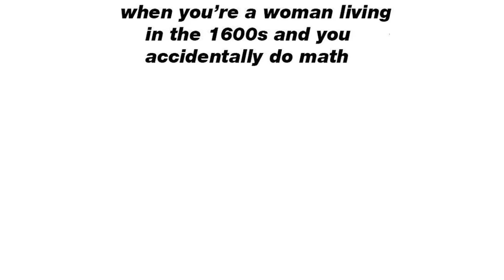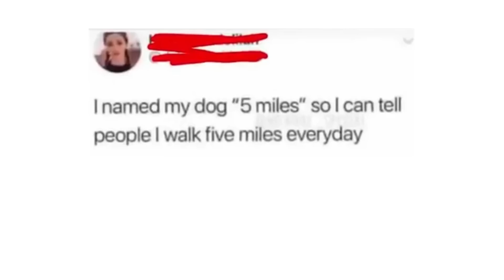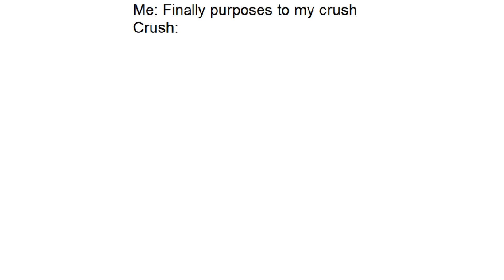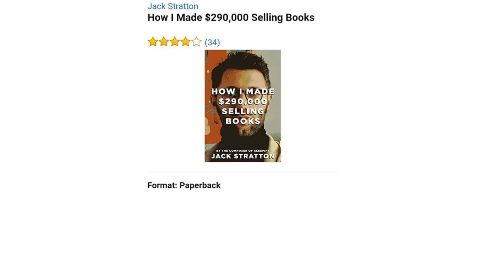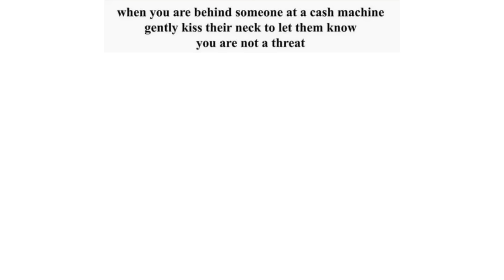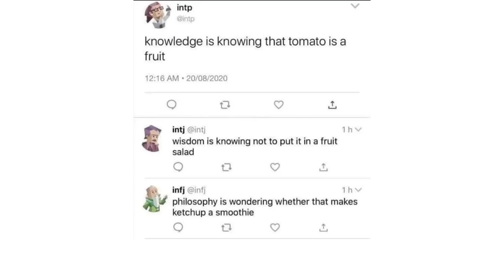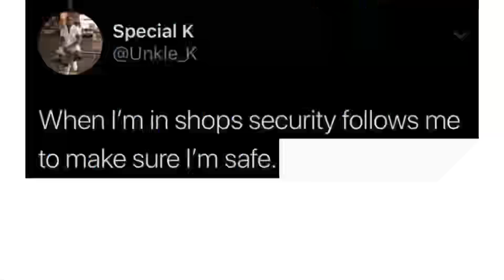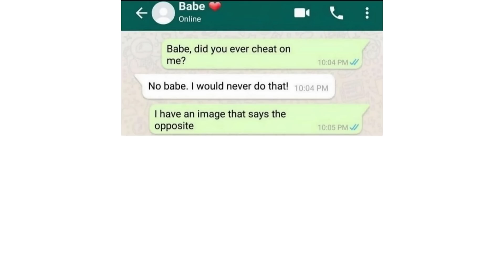Memes That Make You Say Hol' Up 8